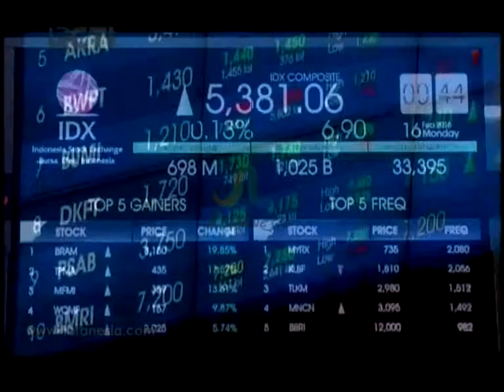Iklan Indovision - The First Capital Market TV Versi Grafik Launch